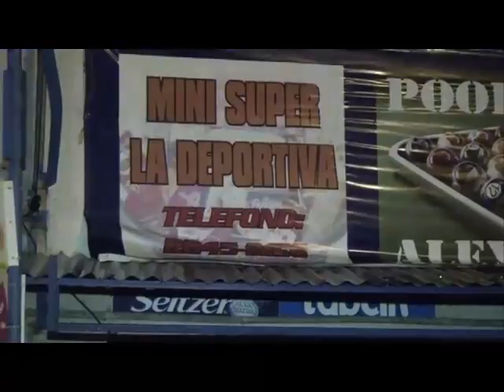Pulpero asesinado no quería dejar negocio para ayudar a su esposa